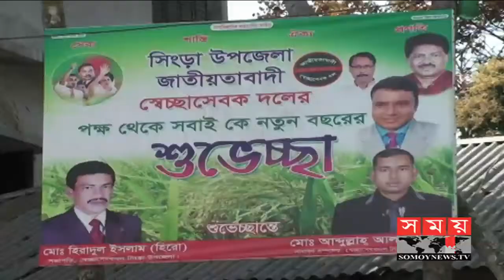নাটোরে জমজমাট নির্বাচন কেন্দ্রিক রাজনীতি | Natore Election Update | Somoy TV